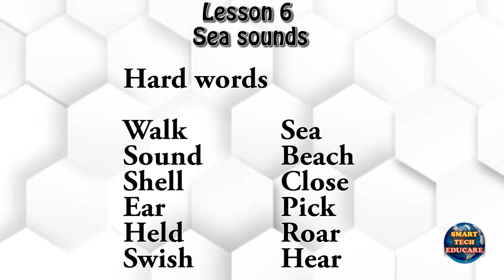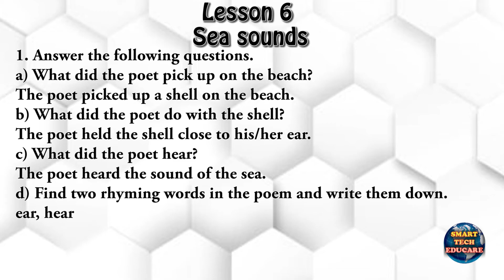sea sounds class 1 English lesson 6 solutions